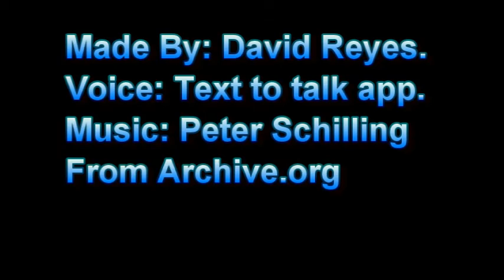Plague Doctor Poem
This is a retelling of a 17th century satirical Plague Doctor poem, done in video poetry style.